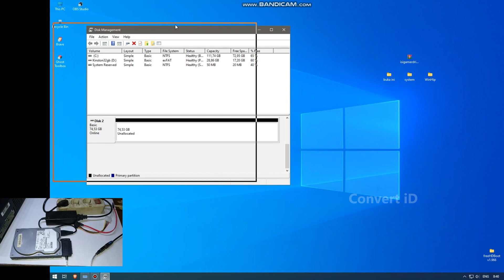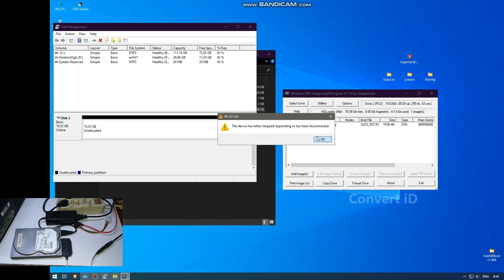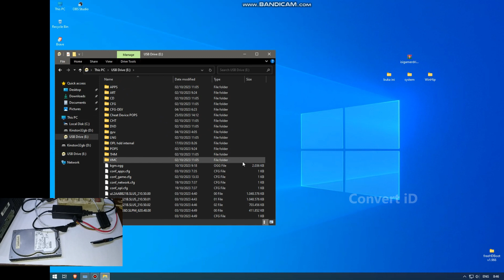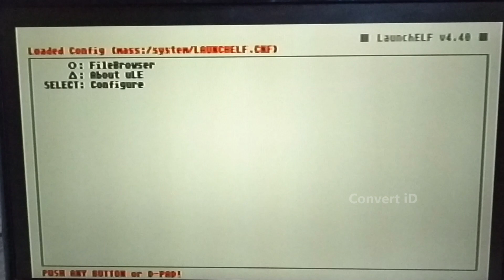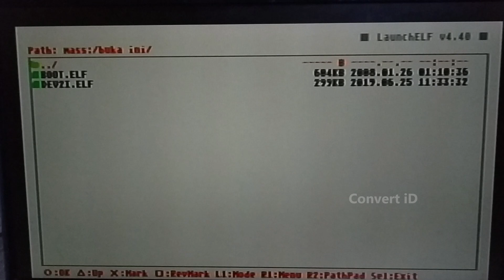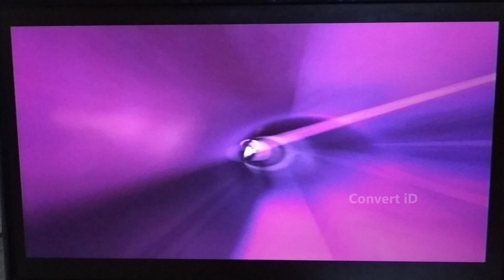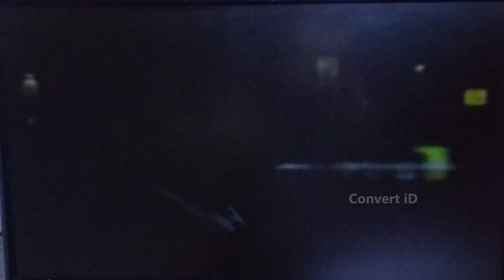Cara Isi Game PS2 Menggunakan R-DRIVER lll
bagi kalian yang ingin belajar isi game ps2 sendiri bisa ikuti tutorial di video ini dan kalau kurang paham atau bingung bisa tanya di komentar
oke simak videonya pelan pelan dan cermati terimakasih

Ling Di komentar

- Record     : Mi A2 Lite
- Lighting   : led Strip 12watt
- Tripod      : wt3110a + Gorilla pod
- Thumb     : Windows Paint + Gimp
- Editing     : CapCut Desktop
- Alat edit  : PC